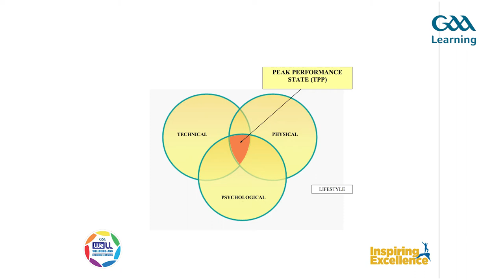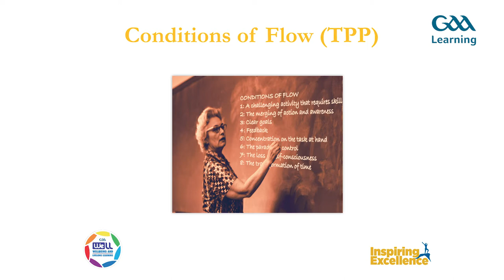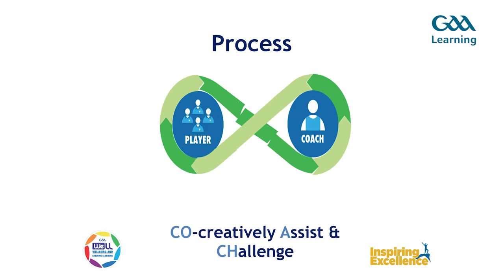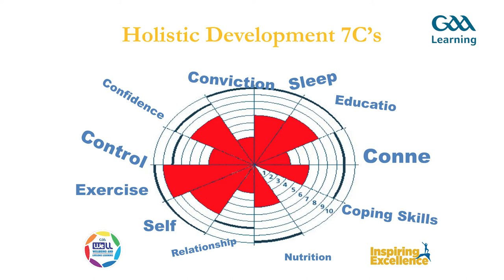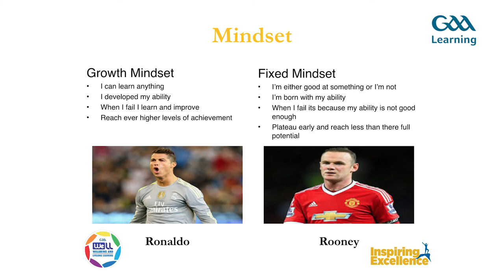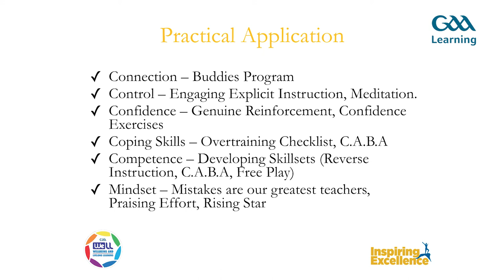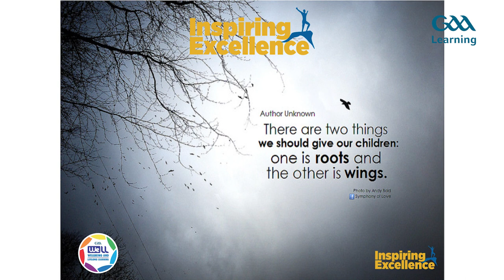Shane O'Sullivan Presentation - National Games Development Conference 2018